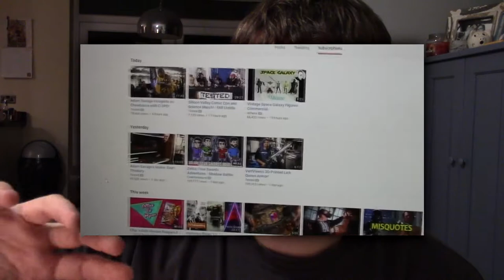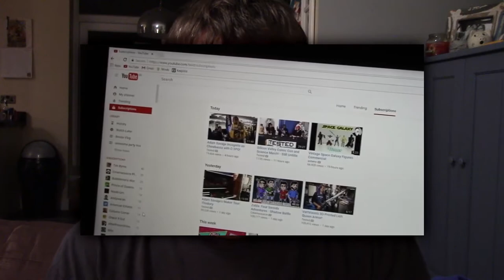Response to Rageaholics "Blacklist" video & talking about the downfall of Youtube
Sorry I'm not fast-talking like Razor, Ive got flu and I'm heavily medicated.